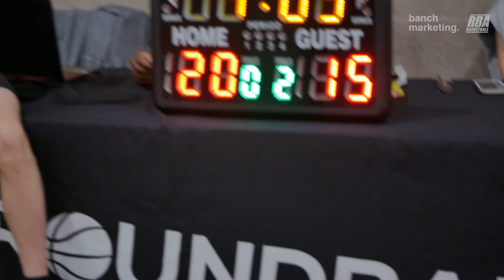2024 Surrey Rec League Summer - Huskies vs Slim Reapers - Roundball BC Mens Basketball League